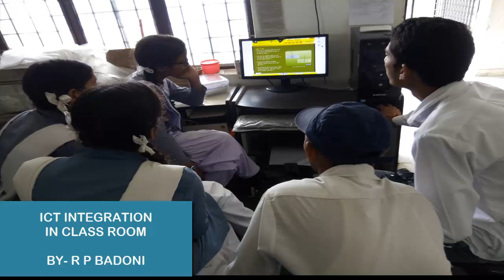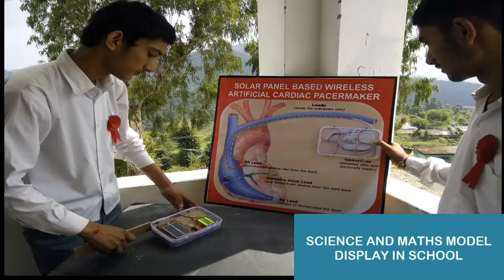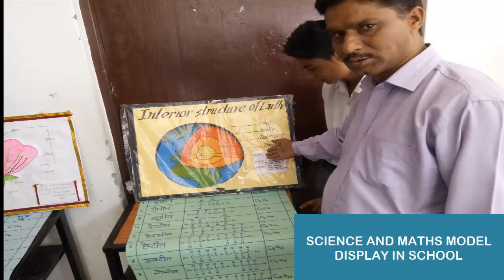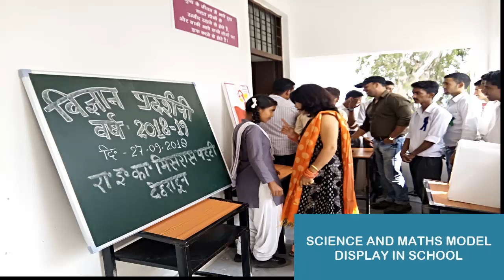ICT INTEGRATIN IN CLASSROOM AND SCIENCE MODEL DISPLAY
Examples include: video conferencing, teleconference phones, and modems. Globally, educational systems are adopting new technologies to integrate ICT in the teaching and learning process, to prepare students with the knowledge and skills .